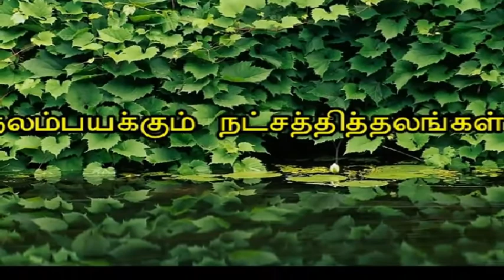Birth of Ayilyam star